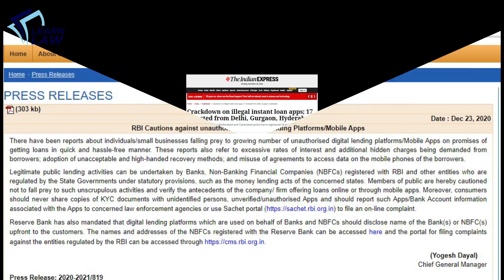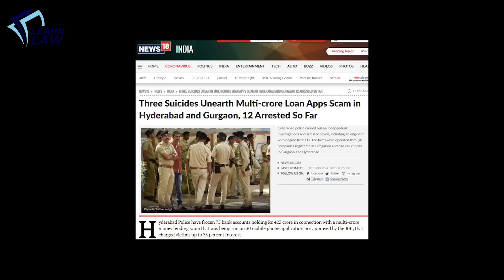Loan App Fraud: 20 हजार का लोन देकर वसूले 3 लाख | यहां है बैन लोन ऐप्स की लिस्ट | LearnLaw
Please contact our WHATSUP SUPPORT NO. 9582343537 in order to provide you the best available solution.

अगर मोबाइल लोन ऍप वाले आपको धमकी देते हैं व्हाट्सएप्प पर गाली देते हैं, या आपको आप ही की फोटो भेज कर आपको बदनाम करने की कोशिश करते है तो आप ऐसे लोगो की ऑनलाइन शिकायत कर सकते हैं जिसके बाद फ़ोन और मैसेज आने रूक जाते है

लर्न लॉ देखने के लिए धन्यवाद।लोन संबंधी किसी भी समस्या, जैसे रिकवरी एजेंट का टॉर्चर, EMI का ना दे पाना, अनगिनत फोन कॉल्स, रिश्तेदारों के साथ दुर्व्यवहार, गाली गलौज, लोन कोर्ट सेटलमेंट कैसे करें, आदि समस्याओं का कानूनी समाधान पाने के लिए व्हाट्स एप नंबर 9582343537 पर कॉल या मेसेज करें

पर्सनल और इंस्टेंट लोन वाले चुनिंदा बैन ऐप्स की लिस्ट

कैश

VN कार्ड

मनी मोर

मनी फॉर पीपुल

वन लोन

कैश ऑन

क्रेडिट

कैश गुरु

रूपी क्लिक

कैश नाउ

कैच कैश

क्रेडी मी

क्रेडिट बस

ईजी क्विक

कैश काऊ

फ्लैक्स सैलेरी

वर्ल्ड मनी

रूपी प्लस

फास्ट रूपी

कैश बाजार

लोन

ईजी

वी कैश

कैश बाउल फोन

अगर आप ने MOBILE APP से LOAN लिया है, तो यह वीडियो आप के लिए है- Adv. Rukhsar Ahmed - Learn Law

आर्थिक तंगी में लोन चुकाने के अचूक उपाये - HOW TO PAY LOAN IN FINANCIAL CRISIS-Learn Law

Adv. Rukhsar Ahmed
LLB (High Court of Delhi)